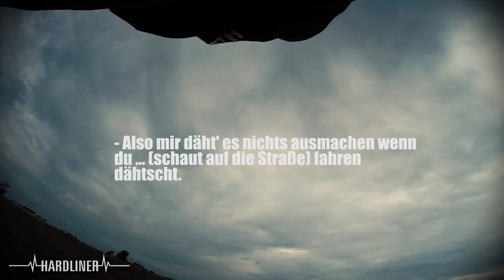Angry People, Biker and Road Rage Compilation 2015 #7 [HD]